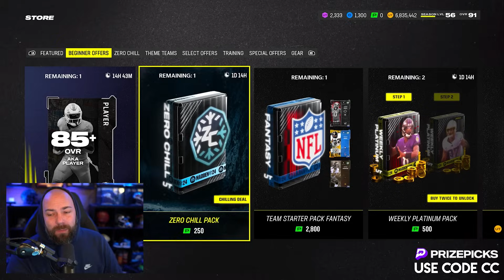I See EA's Plan....[No Money Spent #51]